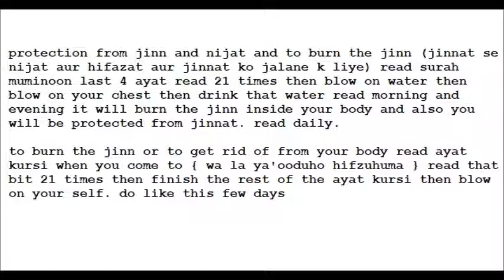to burn the jinn jinnat se nijat aur hifazat aur jinnat ko jalane k liye dua wazifa